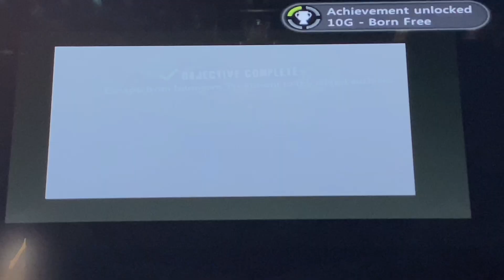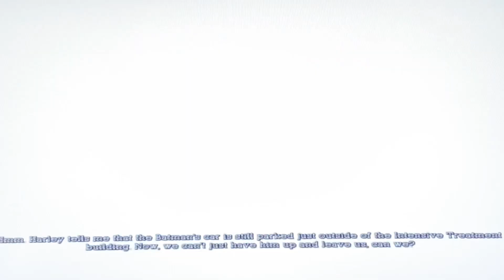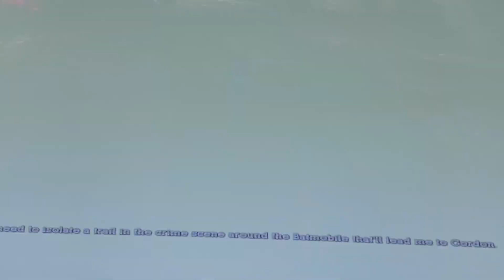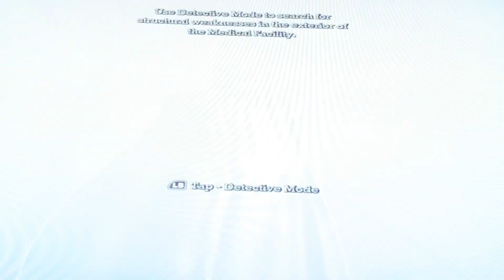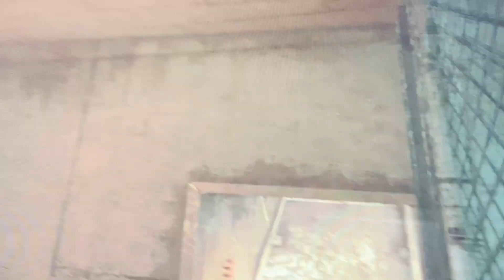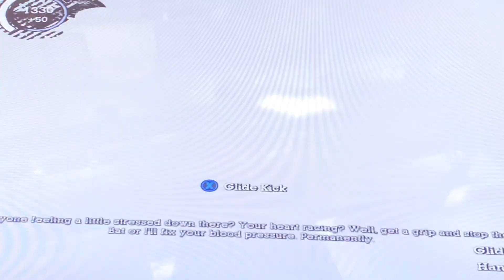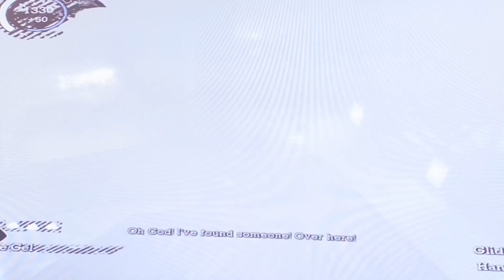Going through Arkham asylum